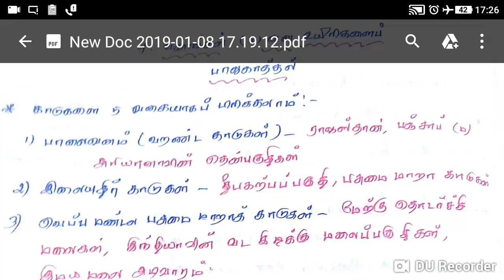TNPSC// TN POLICE STUDY MATERIAL 2019 8 TH SCIENCE BOOK